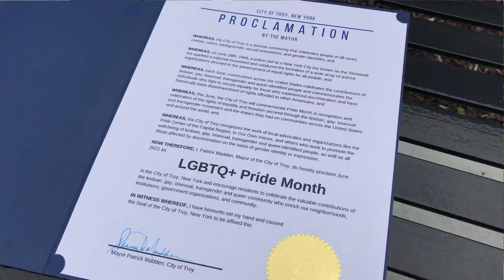LGBTQ+ Pride Flag Raising Ceremony in Downtown Troy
The City of Troy and the Pride Center of the Capital Region held a Pride flag raising ceremony in downtown Troy to mark the start of LGBTQ+ Pride Month. (June 11, 2021)